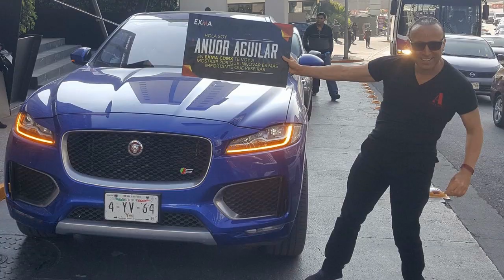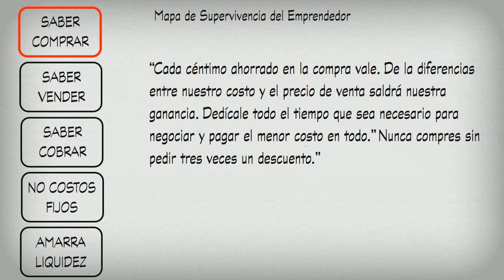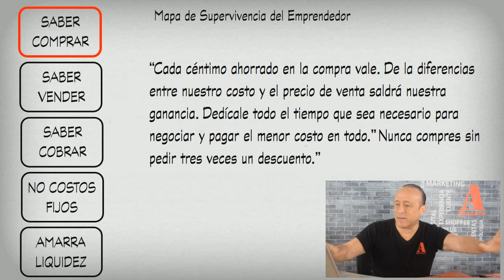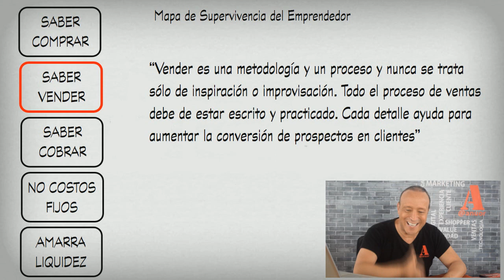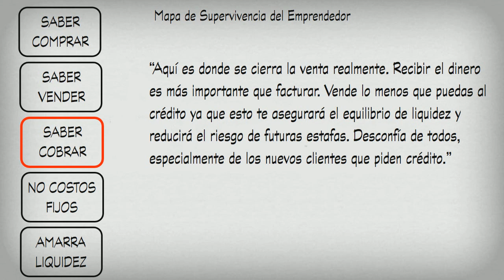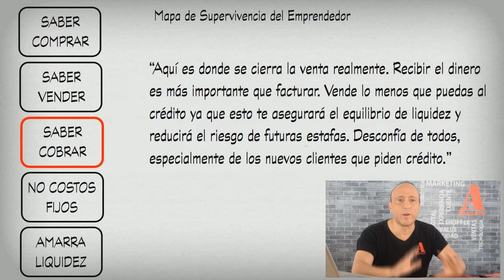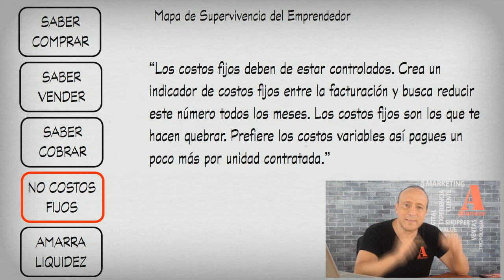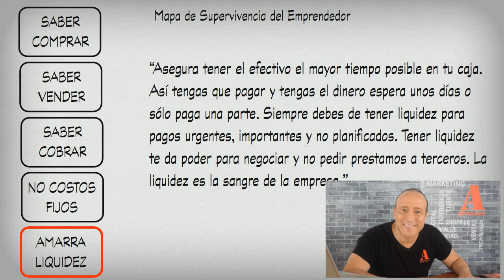Cómo NO QUEBRAR EN TU PRIMER AÑO | Los 5 FACTORES CLAVES 😊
Te invito a ser parte de nuestro CLUB DE EMPRENDEDORES: 15 días gratuitos. El soporte ideal para tu emprendimiento. Aquí tienes el link para la inscripción --)